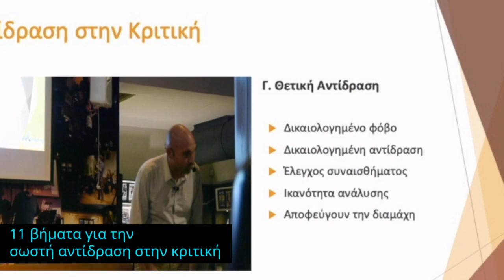Webinar: Διαχειριστείτε την αρνητική κριτική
Για πολλούς το να εκτίθενται σε κριτική από άλλους, χτυπάει μια ευαίσθητη χορδή και τους κάνει να νιώσουν ευάλωτοι. Η αρνητική κριτική δημιουργεί συναισθήματα άμυνας, θυμού, στεναχώριας, ντροπής και απόρριψης.

Γενικότερα η αρνητική κριτική αποτελεί ένα μαύρο σημείο στις διαπροσωπικές αλλά και επαγγελματικές μας σχέσεις. Αρκετοί επαγγελματίες αποφεύγουν την κριτική, φοβούμενοι μην πέσουν θύμα της και συμμορφώνονται με συμπεριφορές και καταστάσεις που δεν τους εκφράζουν.

Η αντιμετώπιση αυτού του είδους της κριτικής – που μερικές φορές είναι δύσκολο να γίνει αποδεκτή- έχει να κάνει αποκλειστικά και μόνο με τον τρόπο με τον οποίο αντιμετωπίζουμε τις καταστάσεις.

Θεματολογία:
- ποια είναι τα είδη κριτικής,
- ποιος ο λόγος υπάρξης της κριτικής,
- ποια πρέπει να είναι η αντίδρασή μας στην κριτική,
- πως να αποκρυπτογραφούμε το προφίλ του κρινοντα,
- 11 βήματα για την σωστή αντίδραση στην κριτική,
- 3 Τεχνικές Επικοινωνίας για την Θετική διαχείριση της κριτικής.